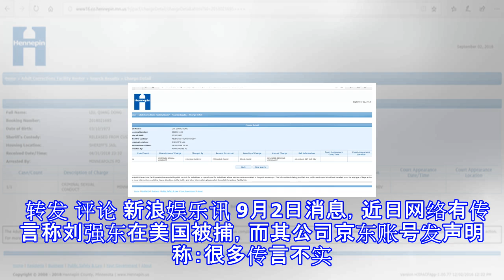网曝刘强东被捕 公司澄清:警方未发现不当行为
网曝刘强东被捕 公司澄清:警方未发现不当行为 新浪娱乐 09月02日 15:31 关注 确定不再关注此人吗 确定取消 摘要： 有传言称刘强东在美国被捕，而刘强东公司京东账号发声明称：很多传言不实。表示刘强东是遭失实指控，经警方调查无不当行为 京东称刘强东遭到“失实指控” 网络上曝出的监狱记录 刘强东公司称传言不实 刘强东 京东发言人 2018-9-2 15:07 今日，我们关注到了微博上有一些用户在散布关于刘强东先生的一些不实传言。特此声明如下： 刘强东先生在美国商务活动期间，遭遇到了失实指控，经过当地警方调查，未发现有任何不当行为，他将按照原计划继续其行程。我们将针对不实报道或造谣行为釆取必...